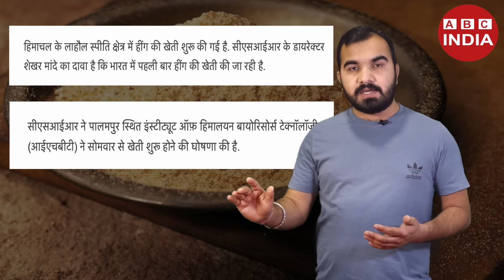हींग की खेती | Hing farming | हींग कैसे बनता है | asafoetida Farming | hing ki kheti | Hing Plant